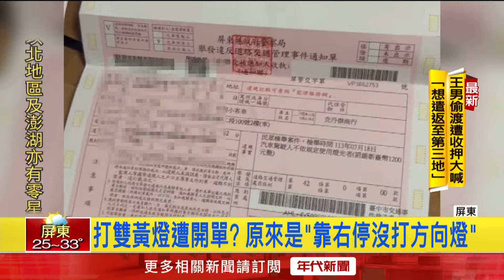路不熟！ 他怨「閃雙黃燈」被罰1200 討拍反遭打臉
屏東墾丁社頂一處道路可以眺望龍磐草原及太平洋，不少遊客路過紛紛停下駐足。不過卻有民眾在臉書社團抱怨，他的家人行經這個地方，路況不熟慢慢開，好意特地打了雙閃黃燈，要後方車輛注意，接著車子就緊靠路旁，沒想到後車竟檢舉他，害他們吃下罰單1200元。不少網友吐槽，這是打了可以為所欲為的燈嗎。但這位車主會被開罰，其實跟這個雙閃黃燈一點關係也沒有，而是靠右停本來就要打右轉燈。

下載【年代電視】APP：
iOS平台：